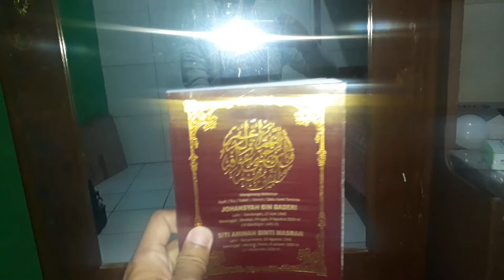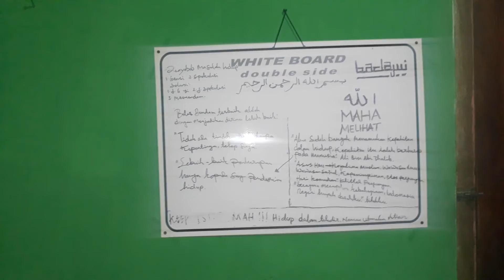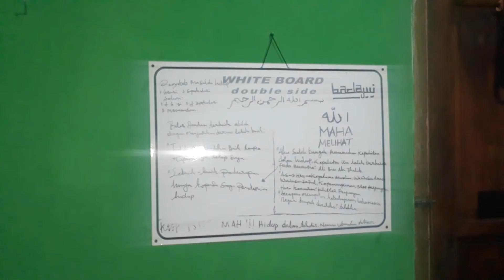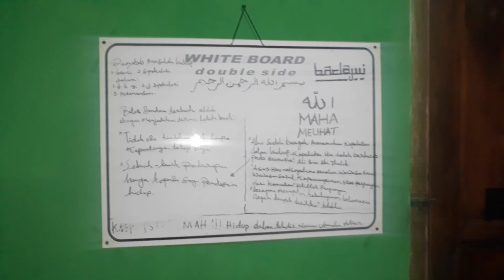MALAM TERAKHIR DI SEMARANG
GUYS.. Pada video kali ini aku ingin menginformasikan kepada kalian tentang malam terakhir di semarang. Penasaran? Terima Kasih.